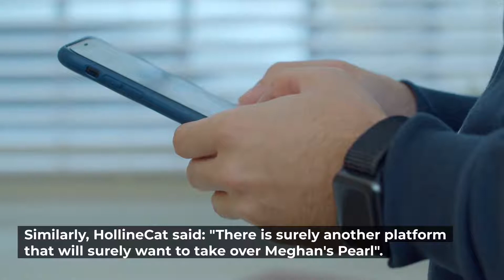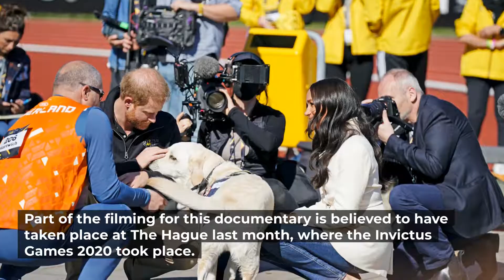I AM CALLING MY LAWYERS! Netflix Cancels All Its Deals After CURTAIN UNVEILS On Sussex NEW SCANDAL